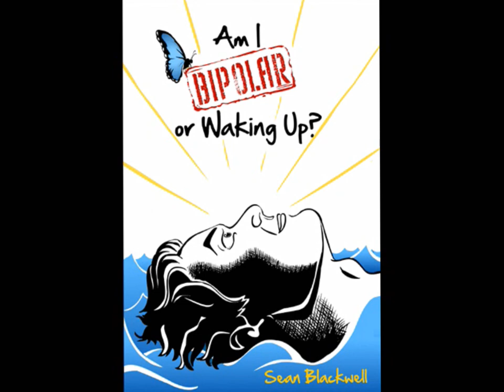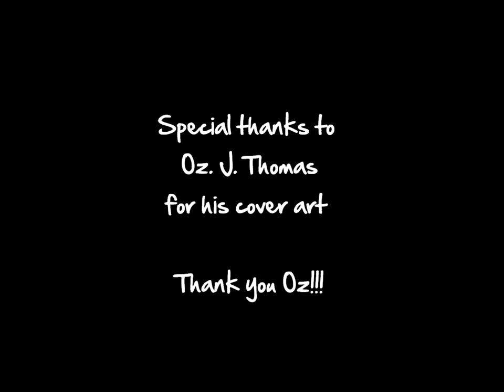"Am I Bipolar or Waking UP?" The BOOK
3 years in the making, my book, "Am I Bipolar or Waking Up?" is now available at Amazon.